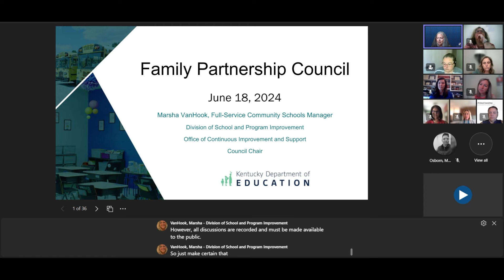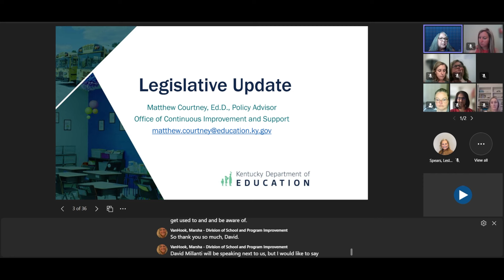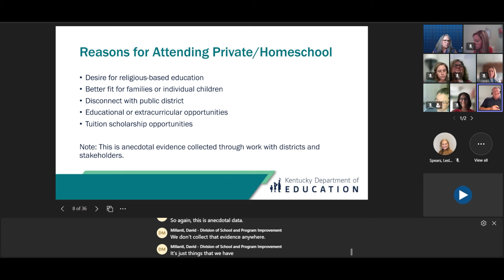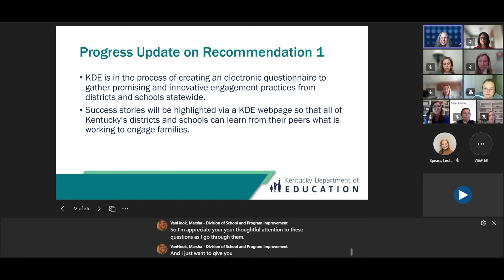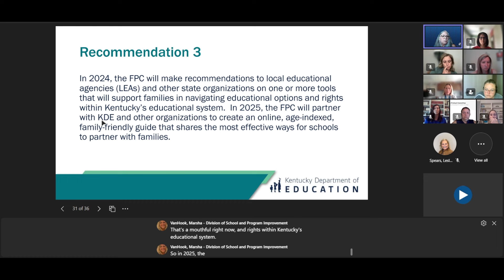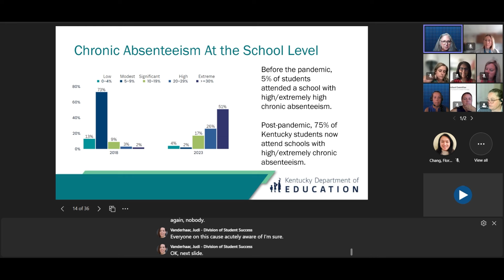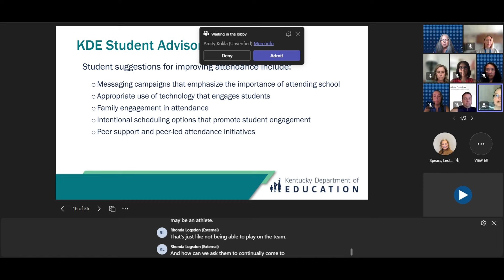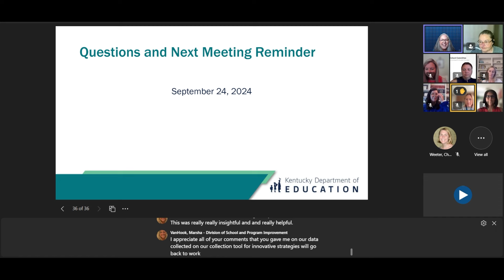Family Partnership Council Meeting – June 18, 2024